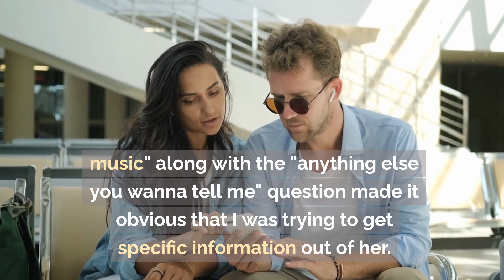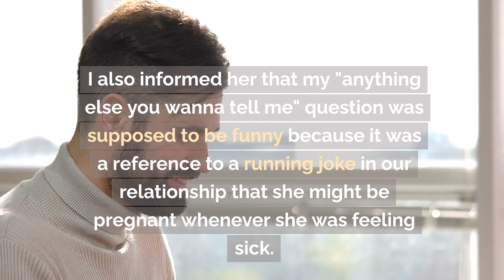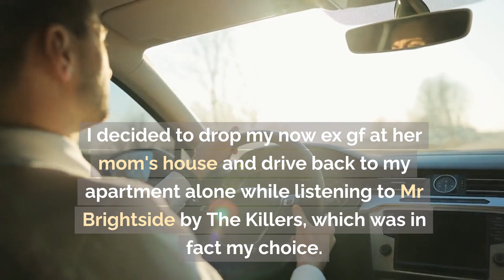My Music Exposed a Relationship Secret...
Video Description: I made a massive mistake when I picked up my girlfriend from the airport. While catching up in the car, my playlist was on shuffle, and it just so happened that all the songs were about cheating. This led to an unexpected and heated conversation, where my girlfriend accused me of suspecting her of infidelity. After clearing up the misunderstanding, she admitted to enjoying some flirtation with a coworker on her trip. This revelation ended our relationship. Tune in to hear the full story and learn why sometimes, a simple playlist can unravel everything.

Subreddit: r/tifu

Title:
Categories: Reddit, Relationship, Storytime, Music, Drama, Breakup, Infidelity, Confession, TIFU, relationship drama, music fail, cheating scandal, breakup story, playlist mistake, accidental confession, Reddit TIFU, relationship issues, infidelity revelation, unexpected breakup, girlfriend confession, airport pickup story, crazy Reddit stories, mistrust in relationship, playlist controversy, music playlist, random music, relationship misunderstanding, storytime drama